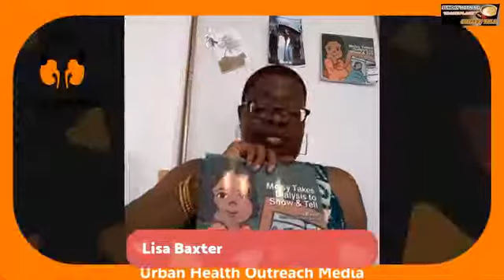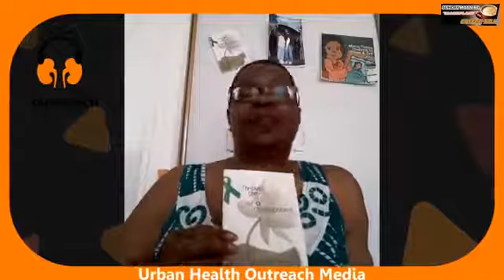Lisa Baxter Interviewed by Steve Belcher on Urban Health Outreach Media